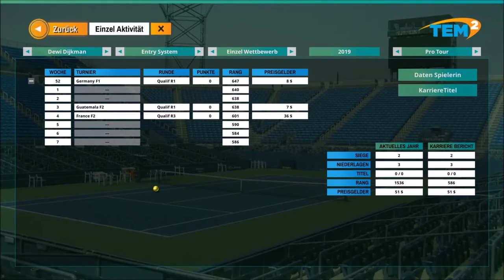TEM 2 Sabine Lisicki #03 Es ist ein langer Weg...